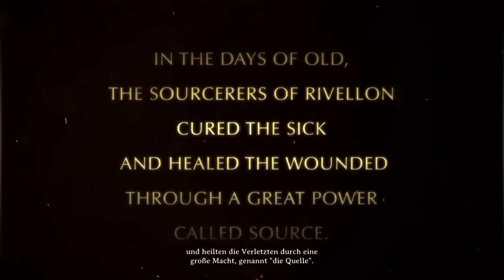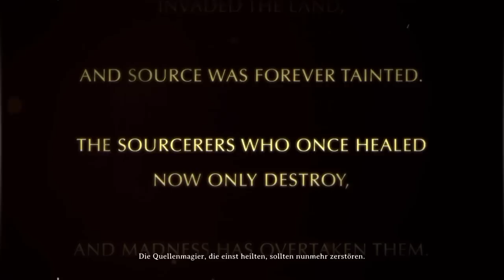DIVINITY ORIGINAL SIN # 01 - Cyseal braucht uns! - Let's Play Divinity (German Deutsch)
Divinity Original Sin günstig kaufen